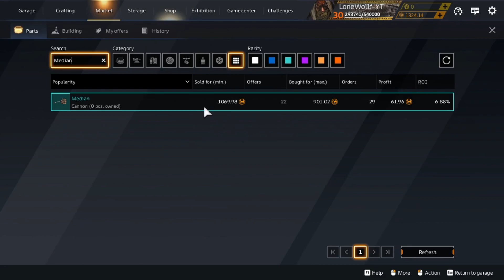Median Sniper is OP review- BEST OF SPECIAL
Median Sniper is OP

Trying to hit 100 Subs :D any help would be highly appriciated

Median - legant weapon designed by Nomads for personal use only. The Ravens did not agree with this policy and launched its mass production. Combines the speed of autocannon projectiles with the armour-piercing capabilities of course cannons. It is noticeably superior to the latter in compactness. It fires subcalibre 37mm projectiles and is an ideal choice for those who like to destroy parts from a safe distance.

Damage
4.0
Fire rate
5.2
Range
9.0
Accuracy
6.0

crossout is the post-apocalyptic mmo Action game in which you can craft your unique battleroyale vehicles from a myriad of interchangeable parts, ride them directly into combat and destroy your enemies in explosive pvp online battles!

I am not very good at games but i try my best, i usually prefer to chat with friends while playing and not pay much attention, however i can concentrate when needed, I am not toxic towards any teammate and i will never will be, However do not get under my shoes if you are toxic "beat it" and we will be good